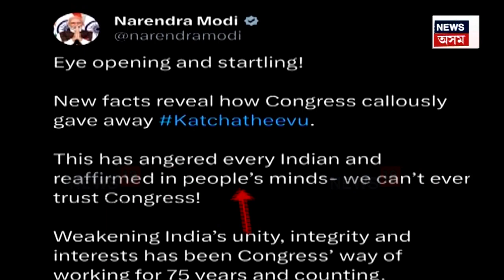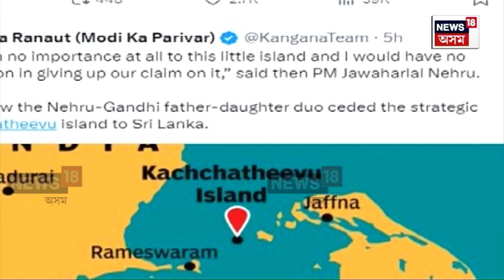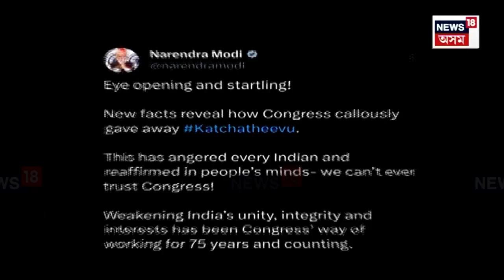PM Modi ৰ কংগ্ৰেছৰ বিৰুদ্ধে আন এক বিস্ফোৰক অভিযোগ | N18V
কংগ্ৰেছৰ বিৰুদ্ধে প্ৰধানমন্ত্ৰীৰ আন এক বিস্ফোৰক অভিযোগ। প্ৰাক্তন প্ৰধানমন্ত্ৰী ইন্দিৰা গান্ধীয়ে শ্ৰীলংকাক ভাৰতৰ ভূ খণ্ড গতাই দিয়াৰ অভিযোগত পনৰ কংগ্ৰেছক তুলাধুনা প্ৰধানমন্ত্ৰী নৰেন্দ্ৰ মোদীৰ।